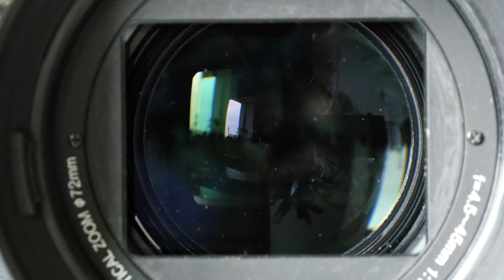TV BRICS | LABORATORIUM: Recuperar la vista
Innovadores rusos están probando un sistema que devolverá parcialmente la visión a las personas ciegas. ¿Por qué los oftalmólogos dicen que una persona no ve con los ojos, sino con el cerebro? ¿Cómo transmitir una imagen allí si el órgano sensorial “no funciona”? ¿Y cómo será el mundo para los pacientes con visión artificial? Mire el nuevo número de Laboratorium.

AsiaTv cuenta con tu apoyo para seguir trayéndoles material exclusivo con invitados especiales.

Únete a este canal para acceder a sus beneficios como los Cursos de Formación en Geopolítica, materiales específicos y exclusivos además de colaborar con nosotros para seguir avanzando: